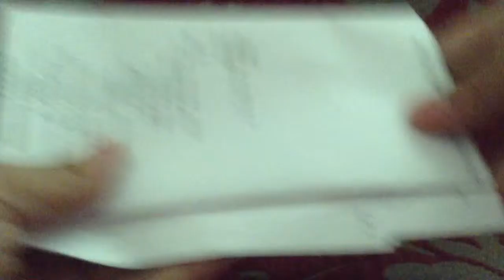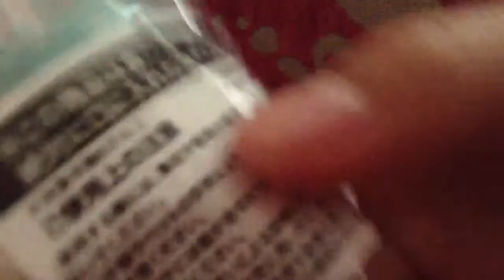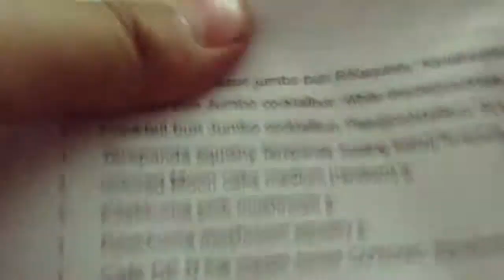2nd purchase package from Pinkkupcake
YouTube.com/user/houzofinkhousten
 Srry guys i haven't made a video in a while anyways here's a new one!